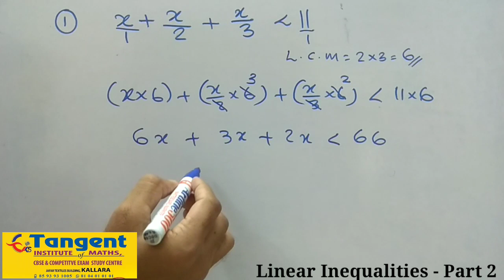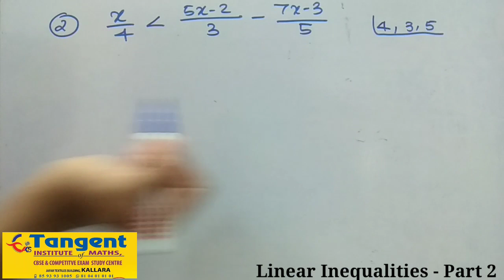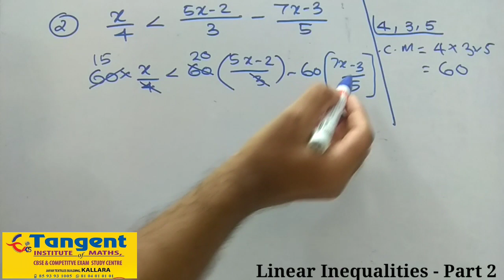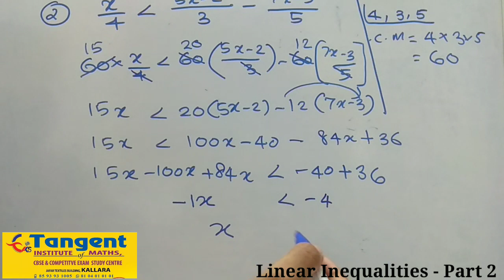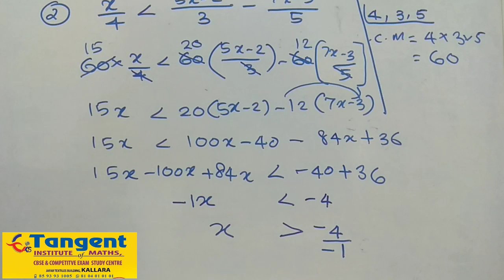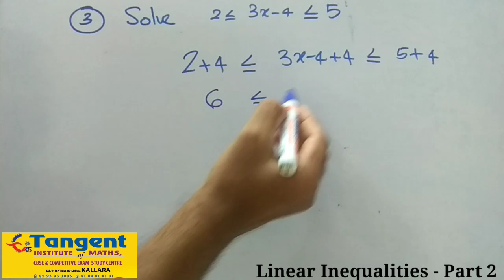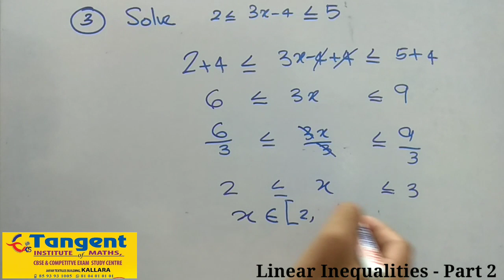Plus One : Linear Inequalities Part 2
mathshub tangent mathshubtangent cbsc maths tangentmathshub plusone plustwo sslc msthshubtangentkallara# ഗണിതം#